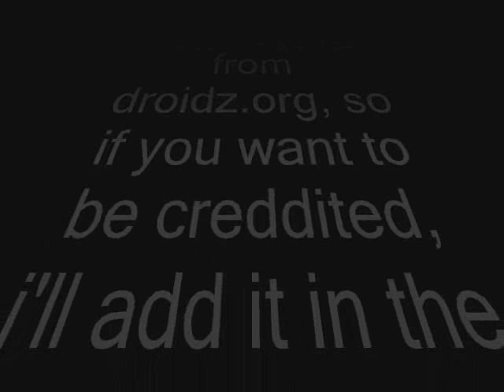2 Hookers And An 8 Ball-Mindless Self Indugence with lyrics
music is 2 Hookers And An 8 Ball by Mindless Self Indulgence(MSI)
YEAH! 11FUCKING1000 VIEUWS=D

Special thx:
Mintttusi for some lyrics^^
jfacfan07  for some lyrics^^